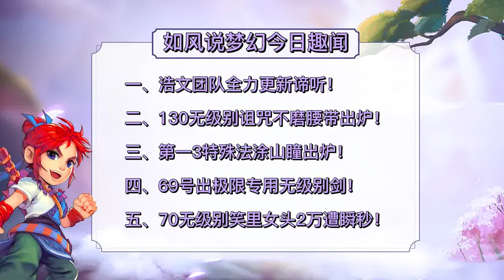梦幻西游：浩文狂收9红谛听，70无级别笑里头卖2万元被瞬秒！